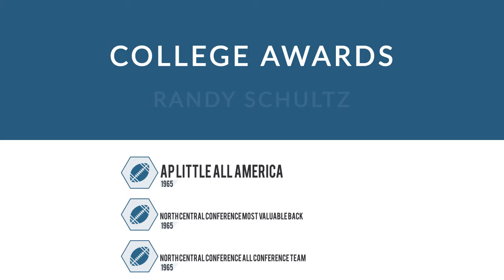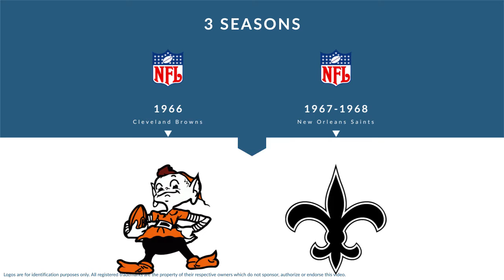Randy Schultz: Football Running Back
Randy Schultz was a professional football running back who played for 3 seasons from 1966 to 1968.

In college, Schultz played for the Northern Iowa Panthers in Cedar Falls Iowa.

Professionally, Schultz played for the Cleveland Browns, and the New Orleans Saints.

He was inducted into the University of Northern Iowa Athletics Hall of Fame .